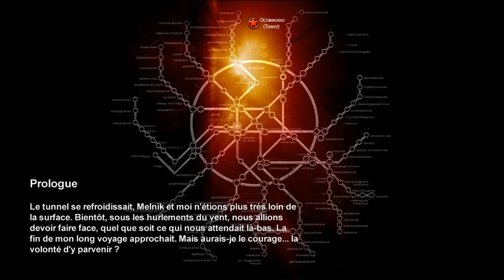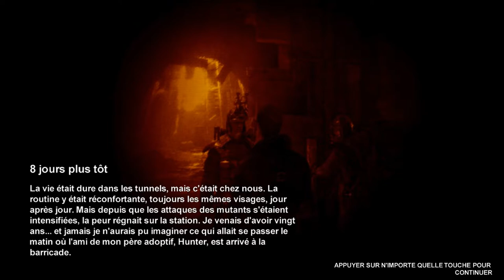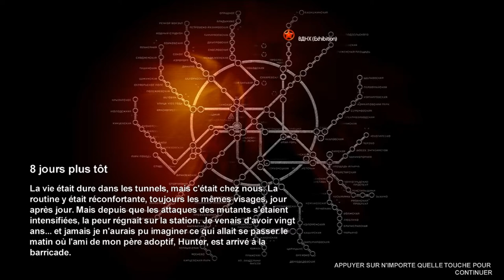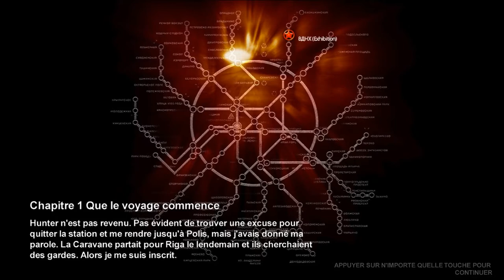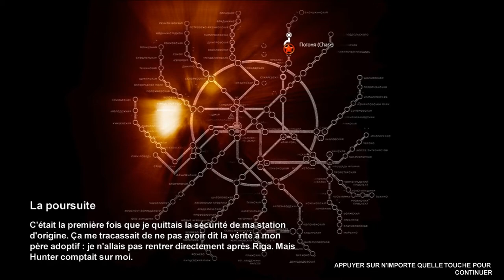Stage-One n°174 : Metro 2033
Test du jeu Metro 2033 sur PC.

Metro 2033 sur PC est un FPS prenant place dans un monde post-apocalyptique. Le joueur incarne l'un des derniers survivants de l'humanité obligé de se cacher avec ce qu'il reste de ses congénères dans le métro. Les couloirs et les tunnels représentent la dernière zone de sécurité protégée des hordes de mutants autres créatures des ténèbres qui hantent les ruines à la surface.

Éditeur : THQ.
Développeur : 4A Games.